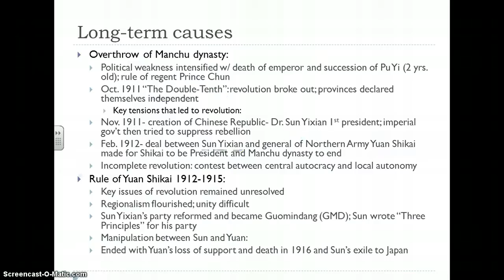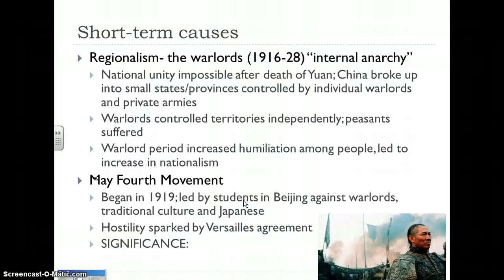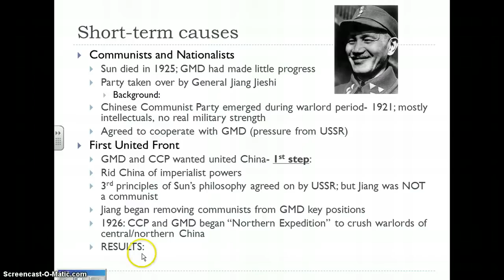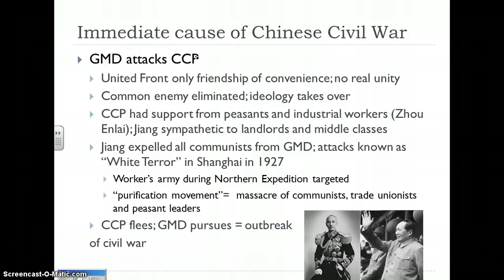Chinese Civil War short term causes and immediate cause